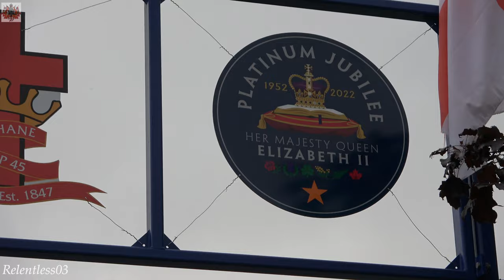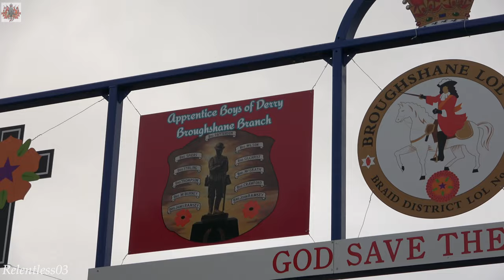Broughshane New Arch Dedication & Opening @ Broughshane Mini 12th Parade ~ 06/07/22 (4K)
The dedication & opening of the new arch in Broughshane at the annual 'Mini 12th Parade' held in the Co. Antrim village on Wednesday 06/07/22. The project was brought about by LOL503.